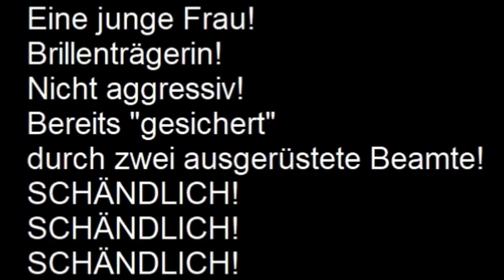Hambacher Forst SCHÄNDLICH POLIZEIGEWALT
Hambacher Forst / Wald SCHÄNDLICHE POLIZEIGEWALT.
PFUI DEIBEL!!